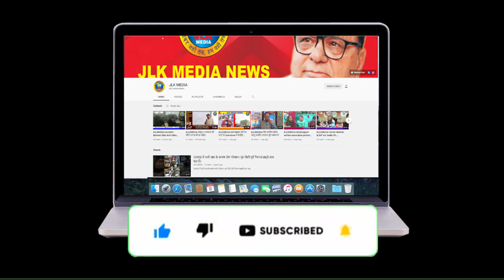JLKMEDIA Social organisations protests against opening of liquor shop in ward no 7 kathua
Social organisations protests against opening of liquor shop in ward no 7 kathua

（￣ー￣）